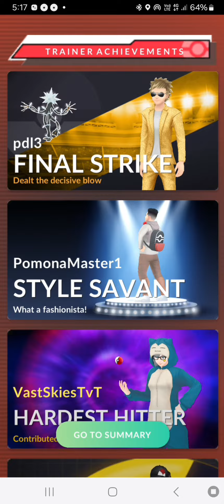When I Got Shadow Shiny Suicune✨ Raid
Finally at last, I caught this Shadow Shiny. Pokemon go